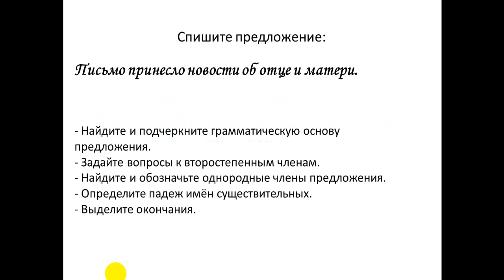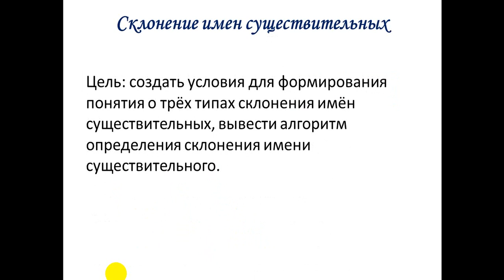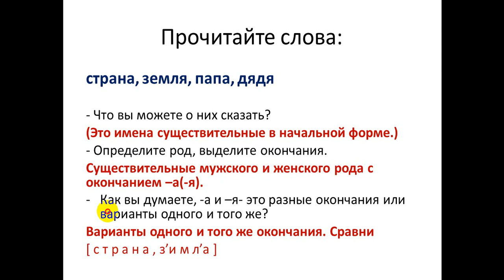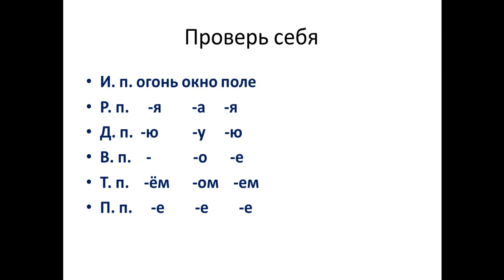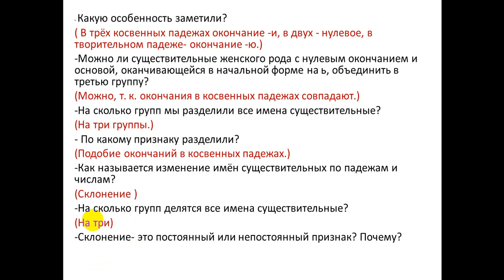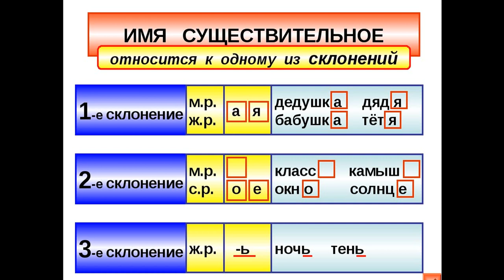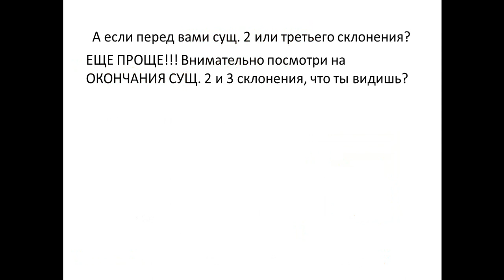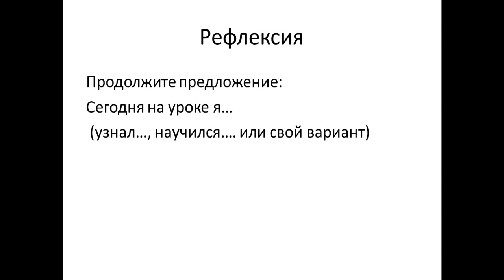14 04 2020 Русский язык 5